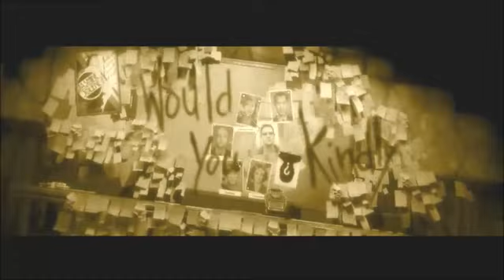BIO MISC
Headshots, kills, other miscellany from my Bioshock playthrough
0:00 Neptune's Bounty
1:25 Fort Frolic
8:20 Hephaestus
18:35 Core/Geothermal Control
24:35 Rapture Central Control
25:05 Ryan
27:55 Olympus Heights
28:55 Ryan's Office
30:10 Olympus Heights
39:15 Apollo Square
45:30 Point Prometheus
57:40 Proving Grounds
Recorded on Switch Lite, 2022
Add'l software used: Windows Movie Maker Classic; Advanced Video Compressor 2021
Note: the screencap I used for the thumbnail is actually from Bioshock 2